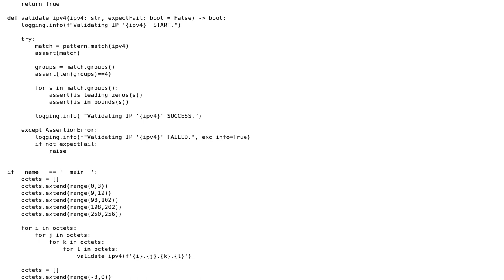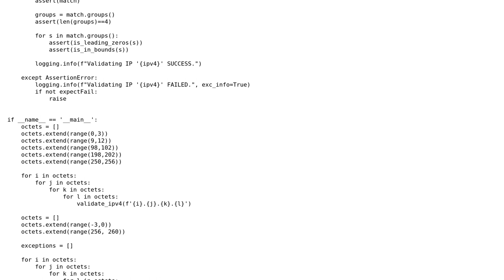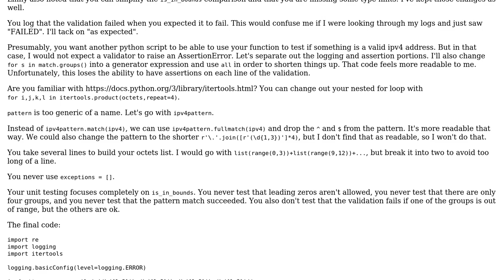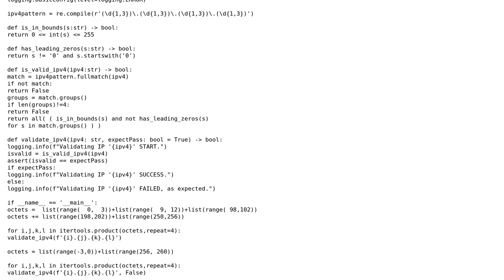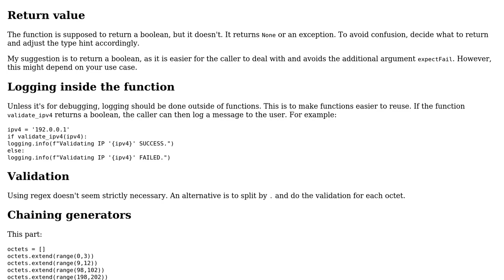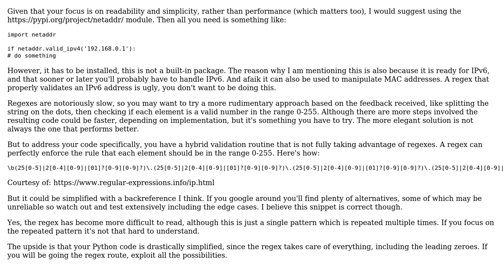Code Review: readable validation with python regex and simple logic (5 Solutions!!)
Code Review: readable validation with python regex and simple logic

With thanks & praise to God, and with thanks to the many people who have made this project possible! | Content (except music & images) licensed under CC BY-SA | Music | Images & others | With thanks to user Teepeemm user RootTwo user Marc user Linny user Jon Grey user Anonymous and the Stack Exchange Network Trademarks are property of their respective owners. You are responsible for your own actions.